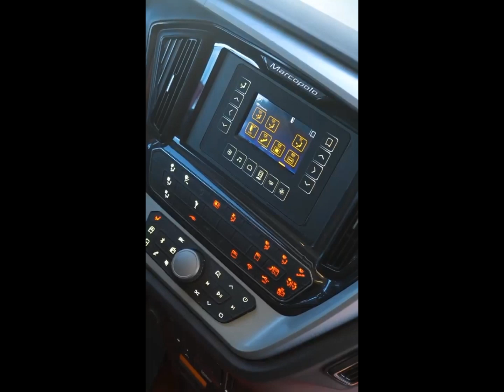ônibus Marcopolo geração 8 Double Decker